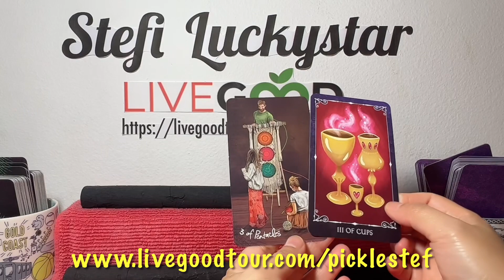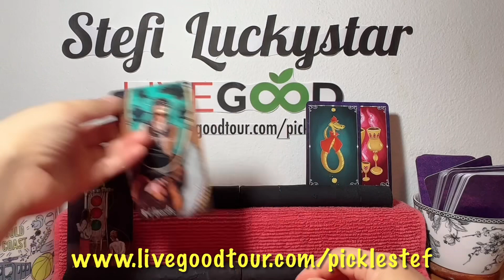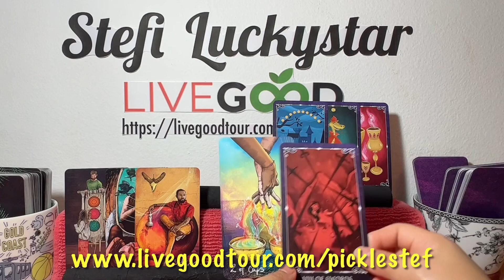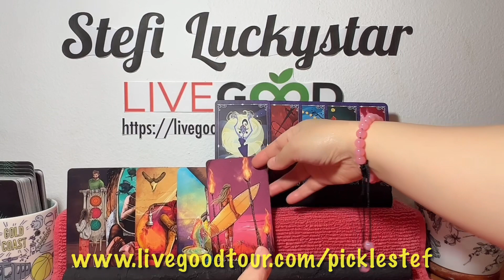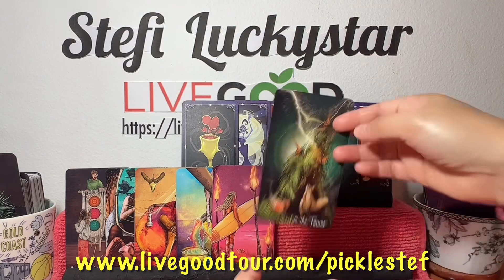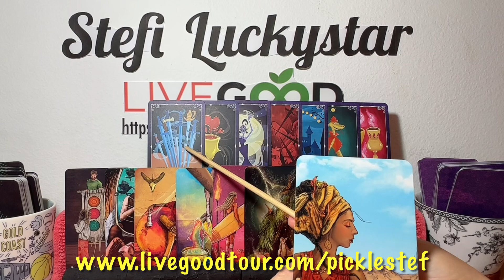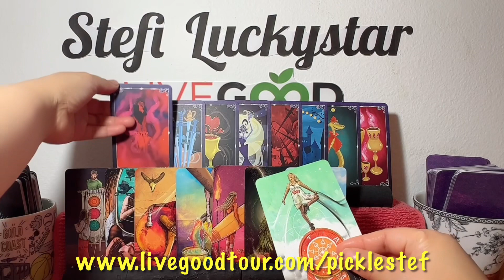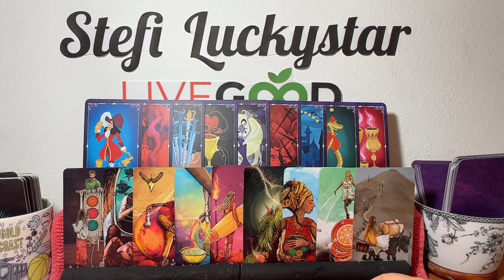BARDA 2023 | BARDA TODAY | BARBIE AND DAVID | BARDA NEWS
In this video is the  tarot card reading (like horoscope) for BARBIE FORTEZA and DAVID LICAUCO,  with the titles "BARDA 2023", "BARDA TODAY", "BARDA TODAY 2023", "BARBIE AND DAVID", "BARBIE AND DAVID TODAY" and "BARDA NEWS". Nine (9) cards are pulled out simultaneously from a deck of cards, and one of them is  "THE TOWER" ...continue watching to know more of what the cards mean.

FREE TAROT CARD READING WHEN U AVAIL OF THIS 2023 GREATEST OPPORTUNITY OF A LIFETIME NOW!!!. LEGIT, VERY EASY & DOABLE GLOBAL BIZ, U WON'T REGRET IT!!! CLICK NOW!

🛑LiveGood is a USA-based products business🛑
 It is now 8 months old in the USA, in its pioneering stage with over 650,000+ membership worldwide
✅$10 monthly maintenance
🔥You can earn up to $2047 per month without referrals.
🔥The system puts everyone who joins after you in the ENTIRE WORLD in your POWERLINE and then places some of them in your MATRIX.
🟣 If your 2x12 MATRIX is filled up and everyone pays their $10 monthly subscription fee, you earn $2047 per MONTH on MATRIX BONUS.
🟣If your matrix is not filled up, you STILL EARN according to the number of people under you.
✅When you refer others to the business, the REFERRAL BONUS for 1st level is $25. You get a referral bonus up to 10 LEVELS deep depending on your rank.
✅If you refer 2 PEOPLE, you move to rank BRONZE and you add another level to your matrix and your matrix bonus goes up to $4000+ per MONTH.
☘There are six ranks and the matrix goes up to 2x15 depending on your rank. So you can earn up to $16000+ on matrix bonus alone.
☘You earn a 50% MATCHING BONUS for the people you personally refer. Example, if you have 5 referrals and their total matrix bonus is $20,000, your matching bonus will be $10,000.
☘You also get PROFIT SHARE when you reach the last rank of DIAMOND.
**ENJOY more than half-the-price discounts on products
**The system immediately starts placing people under you through a GLOBAL POWERLINE.
**Your account will be ACTIVE after paying the membership fee of $50 USD  and you retain the downlines.
**Earn up to $2000 MONTHLY WITHOUT referring.
**Earn UNLIMITED INCOME when you refer.
**No additional investment nor payments nor upgrades. If you are referring, you can earn unlimited income weekly depending on your level of participation.
**You can earn $500, $2000, $5000, $20,000 or $100,000, or $200,000, and much more weekly if you are actively referring.
**But without referring any single person you can earn up to $2047 monthly for being a member.

CLICK THIS LINK to start & reserve ur position now!

Thank you very much, CHEERS!